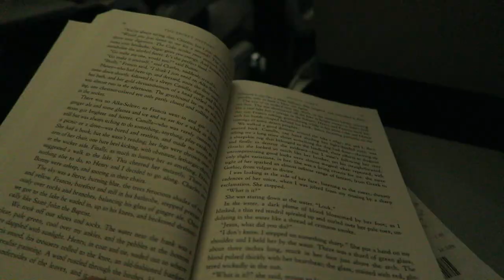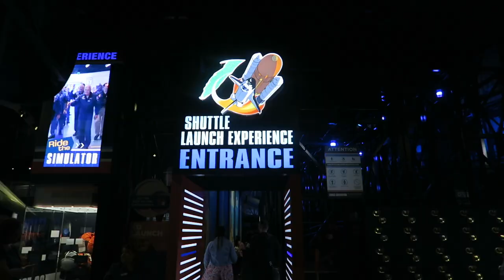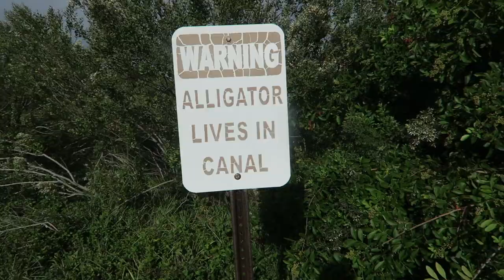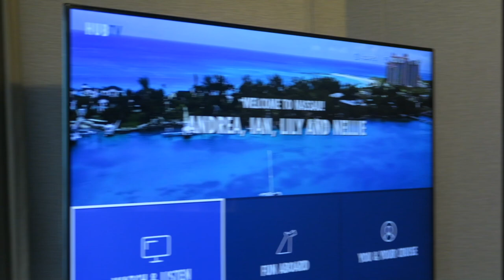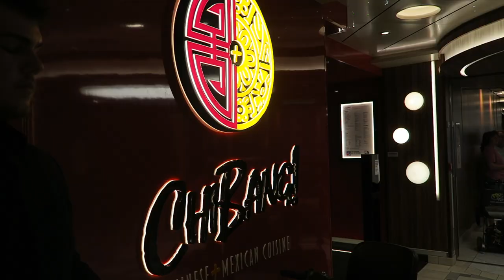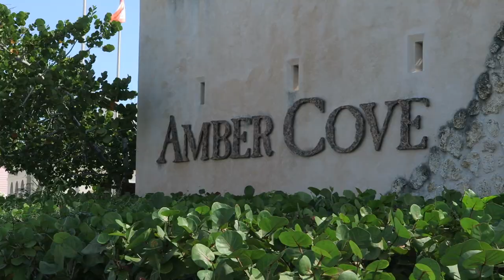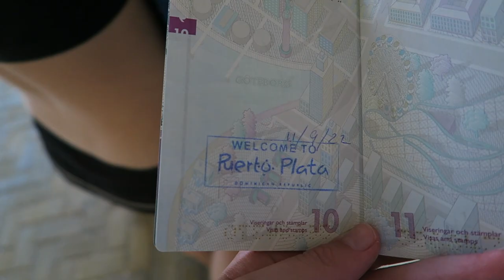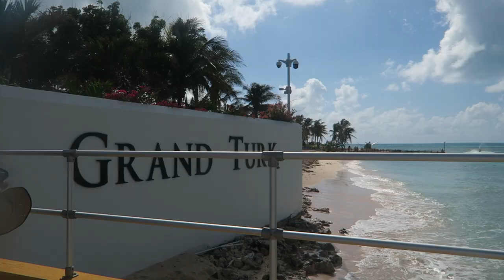I went on a Caribbean cruise! Exchange student vacation VLOG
Hey guys!! In this video you get to come along with me on a cruise all over the Caribbean islands together with my host family. It was truly an amazing vacation and I'm so thankful that I got to experience it with the people I love! I'll remember this week for the rest of my life.

XOXO Nel

FAQ
Age: 17, born 2005
From: Sweden
State: Texas
City: McKinney, Dallas
School: McKinney North High High School

music I used:
LAKEY INSPIRED-Visions